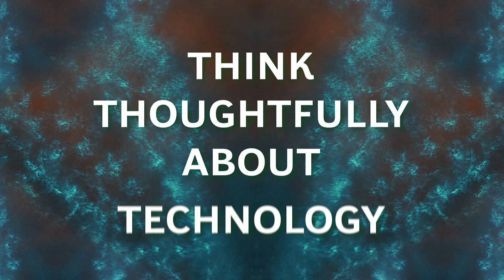Navigating the Right and Left Brain of AI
The key to leveraging AI is knowing which tool to use and when.

Generative AI, akin to your artistic right brain, dreams up new ideas.

Predictive AI, resembling your data-driven left brain, focuses on accuracy.

BCG's Jessica Apotheker shares 3 tips on blending the 'right-brain' creativity of generative AI with the 'left-brain' logic of predictive AI for transformational success:

1. Focus: AI is powerful, but prioritize your most pressing needs.
2. People: Invest in upskilling your team for a smooth AI transition.
3. Tech with a Plan: Choose the right technology and build a future-proof architecture.

Whether it's optimizing supply chains or sparking marketing innovations, explore how the creativity of generative AI complements the precision of predictive AI.